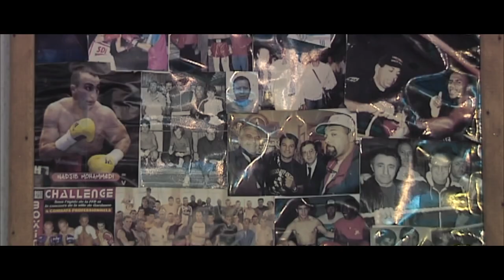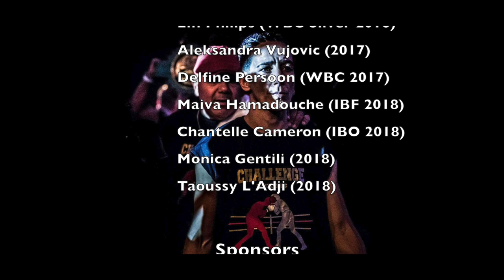HighLights 2 MyriamDellal/LouisLavaly 2016/2017/2018/20...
Manque 3 Fights (Par respect de demande de non diffusion)